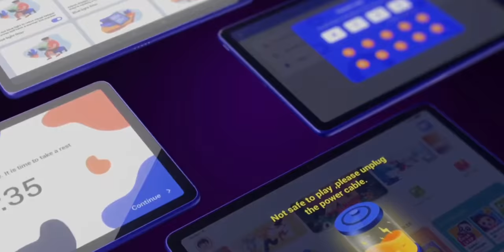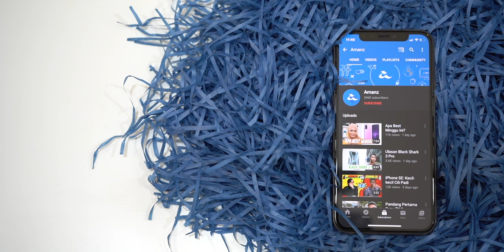AMANZ24 - Siri Realme 7, Redmi XiaoAi Touchscreen Speaker Pro, dan Beberapa Produk TCL Diumumkan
Realme kini telah hadir dengan dua buah model peranti di bawah siri Realme 7, iaitu Realme 7 dan Realme 7 Pro. Untuk Realme 7, ia dijana cip MediaTek Helio G95, bateri bersaiz 5000mAh dan menggunakan kamera utama 64+8+2+2 megapixel. Sementara Realme 7 Pro pula dikuasakan cip Snapdragon 720G, bateri 4500mAh bersama empat kamera utama 64+8+2+2 megapixel. Buat masa ini, harga dan tarikh jualan untuk pasaran tempatan masih tidak ketahui.

Redmi pula memperkenalkan Redmi XiaoAi Touchsceeen Speaker Pro iaitu paparan pintar dengan pembantu digital terbina padanya. Ia hadir dengan skrin 8-inci, memori 2GB RAM, sokongan WiFi 2.4GHz dan 5GHz dan bateri sebesar 4700mAh. Namun, peranti dilihat hadir untuk pasaran China sahaja.

Dalam acara IFA 2020 kali ini, terdapat beberapa jenama yang hadir dengan peranti terbaru. Antaranya adalah TCL. Jenama ini membawakan jam tangan pintar yang TCL MOVIETIME Family Watch, fon telinga TWS TCL MOVIEAUDIO S200 dan dua tablet mampu milik TCL 10 TABMAX dan 10 TABMID.

Sementara MSI pula hadir dengan beberapa komputer tiba terbaru iairu MSI Summit E14, Summit E15 dan MSI Stealth 15M. Ketiga-tiga komputer riba ini menawarkan cip pemproses Intel Core generasi kesebelas dan menggunakan kad grafik NVIDIA GeForce GTX dan RTX. Buat masa ini, tarikh dan harga jualan ketiga-tiga peranti untuk pasaran tempatan masih tidak diketahui.

Kedah kini berhasrat untuk menyenaraikan perkhidmatan internet sebagai utiliti ketiga. Dengan langkah ini, ia akan memerlukan pemaju hartanah dan pembangunan kawasan baharu memastikan kawasan berkenaan diliputi sokongan internet sebelum ia dijual atau dihuni. Walau bagaimanapun, ia masih di peringkat cadangan awal.

Akhir sekali, SKMM dilihat telah memulakan proses untuk menaiktaraf rangkaian tembaga di seluruh negara kepada gentian optik sehingga tahun 2021. Sebanyak 33,112 sambungan talian tetap internet jalur lebar sedang berada dalam fasa implementasi dan dijangka siap menjelang penghujung tahun ini.